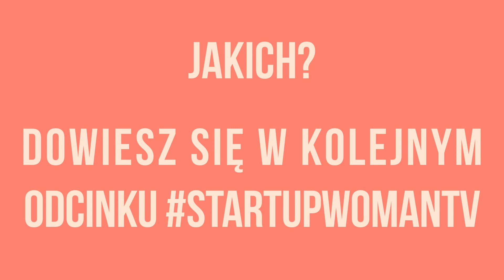Przedsiębiorczość Hybrydowa – Zarabianie w Internecie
W dzisiejszym odcinku wakacyjnego cyklu StartUpWoman porozmawiamy o przedsiębiorczości hybrydowej i możliwościach zarabiania w Internecie.